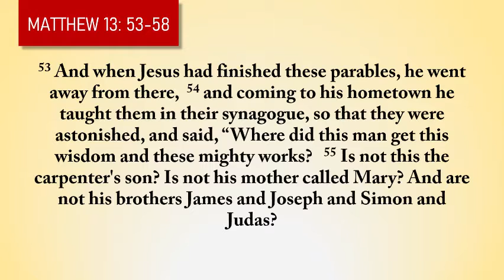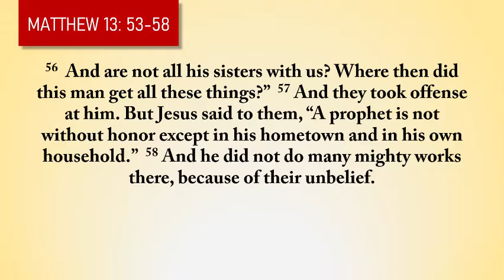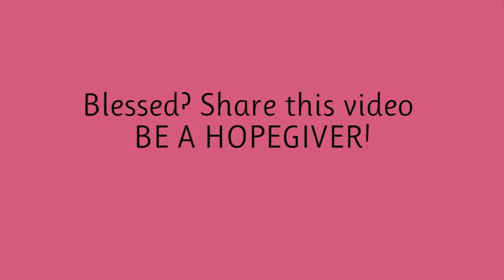PATHWAYS OF HOPE: "Keep on Believing"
Friday of the Seventeenth Week in Ordinary Time
Feast of St. Peter Chrysologus : Bishop and Doctor of the Church

PATHWAYS OF HOPE: SHORT REFLECTIONS ON THE DAILY GOSPEL READING -  “Keep on Believing”

54 and coming to his own country he taught them in their synagogue,
so that they were astonished, and said,
"Where did this man get this wisdom and these mighty works?
55 Is not this the carpenter's son? Is not his mother called Mary?
And are not his brothers James and Joseph and Simon and Judas?
56 And are not all his sisters with us? Where then did this man get all this?"
57 And they took offense at him.
But Jesus said to them,
"A prophet is not without honor except in his own country
and in his own house."
58 And he did not do many mighty works there,
because of their unbelief.

Video by Raoul Roncal : Licensed Engineer (ECE). Lay missionary-Servants of the Word Brotherhood. Theology Instructor, Ateneo de Manila University